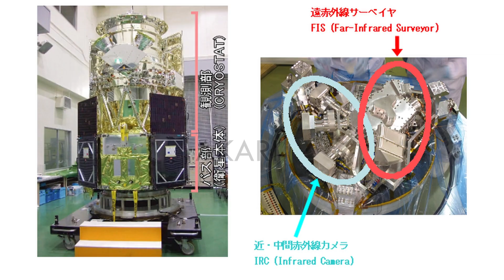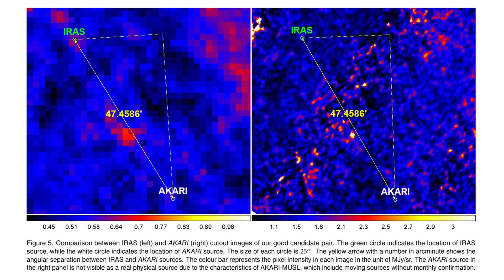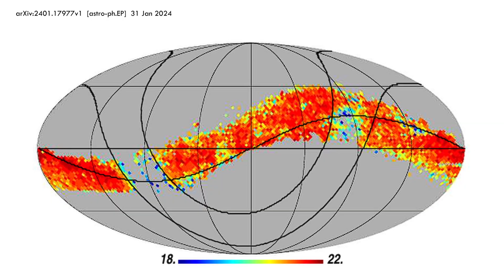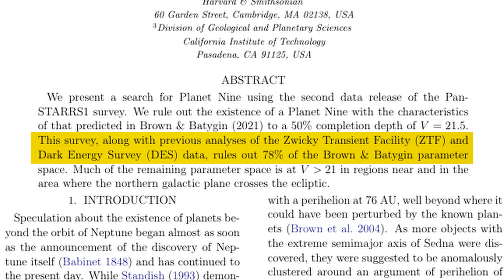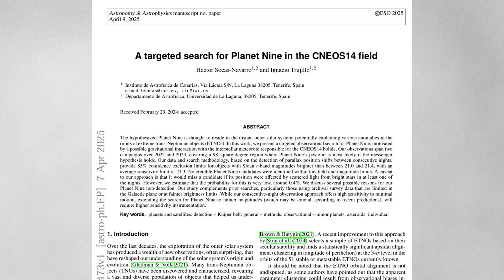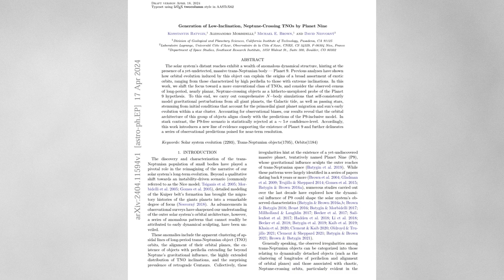CALTECH Scientists Just Found NEW EVIDENCE That Proves Planet Nine's Existence !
🔭 Did We Just Find Planet 9? | Latest Discoveries Explained!
Is Planet 9 real? Have astronomers finally discovered the mysterious ninth planet lurking in the outer reaches of our solar system? In this video, we dive deep into the latest updates, scientific discoveries, and space research that may have uncovered Planet Nine — the elusive world far beyond Neptune.

Join us as we explore:
✅ The origins of the Planet 9 hypothesis
✅ New data from astronomers and telescopes
✅ Evidence from orbital anomalies in trans-Neptunian objects (TNOs)
✅ What this could mean for our understanding of the solar system

If you're fascinated by space exploration, astronomy, planetary science, and the mysteries of the cosmos, this video is for you!

Edited and Written by Debangshu Paul.

Credits: @NASA @sciencechannel @BBC @ESOobservatory